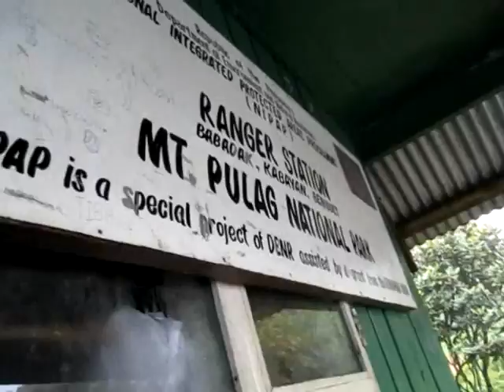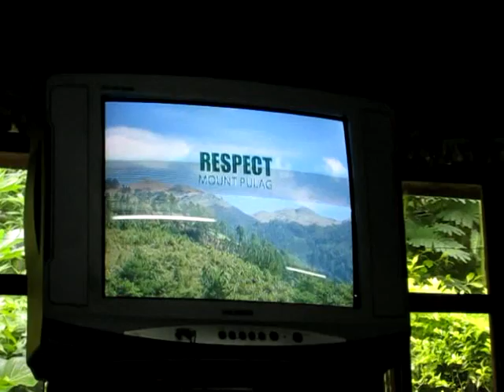Third training climb on Mt. Pulag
Outtakes of the first and earlier part of the second day of our training climb on Mt. Pulag.  The clip does not tell much of a story since the weekend was not fully documented due to a storm that pretty much hugged the limelight.  I figured it would be a waste if I left these sitting on my hard drive.